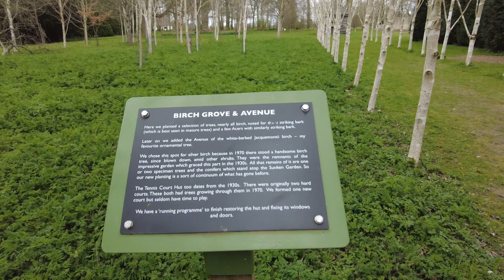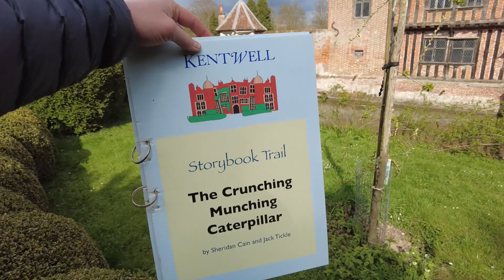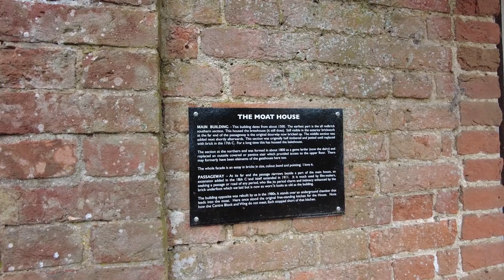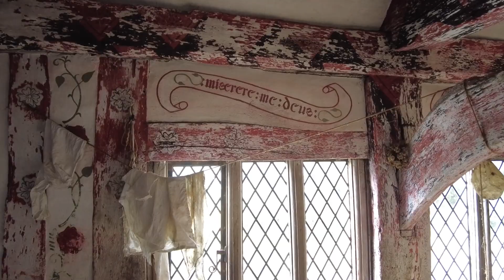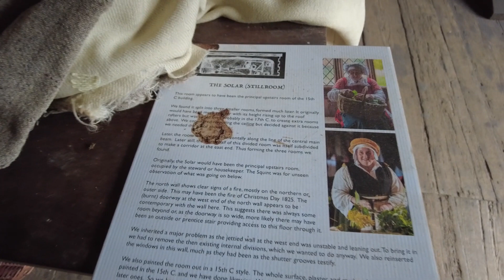Kentwell Hall Essex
Друзья, сегодня, практически в канун Нового года я откопал видео, которое было снято в апреле. Абсолютно случайно попали в одно средневековое поместье графства Эссекс. Остались очень довольны посещением этого места.